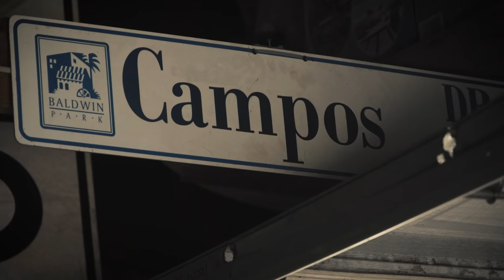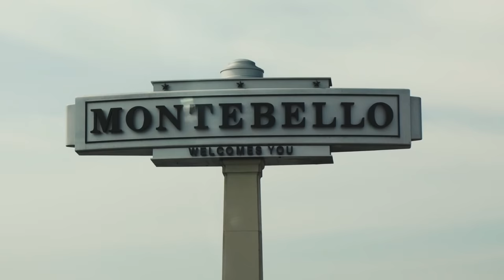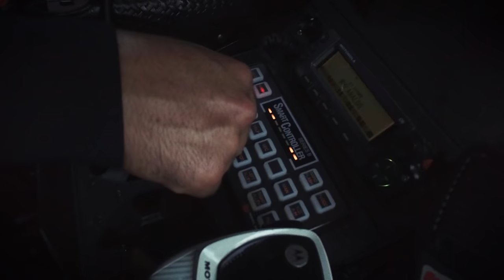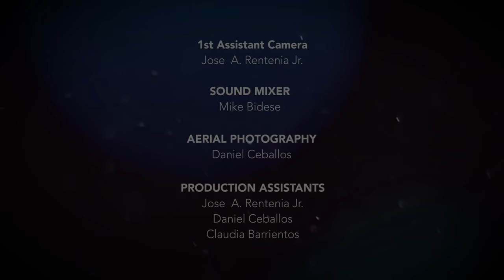Rudy Campos - LOWRIDER Roll Models Ep. 6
Lowriding is not bad and police aren’t either! Rudy Campos has been doing them both for 17 years! In this episode of Roll Models, we are featuring Mr. Rudy Campos Jr. who is the proud owner of a ‘46 black Chevrolet Fleetmaster and a member of the BridgeTown Oldies Car Club from the San Gabriel Valley. From becoming an Explorer and then a Cadet for the Baldwin Park Police Department he transferred over and has become a 17-year veteran of the Irwindale Police Department.